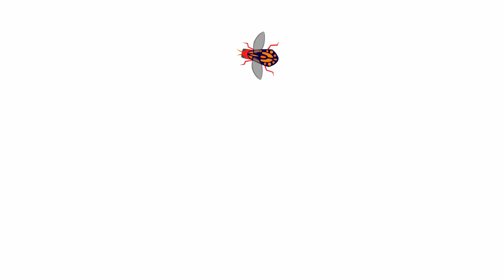Video pour chat - Les insectes - Version 15 mn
Votre chat sera amusé par cette vidéo qui montre des proies qu'il aura envie de regarder ou de jouer : de petits insectes